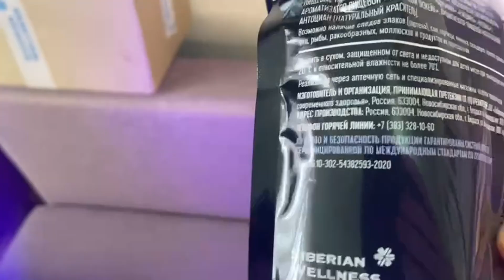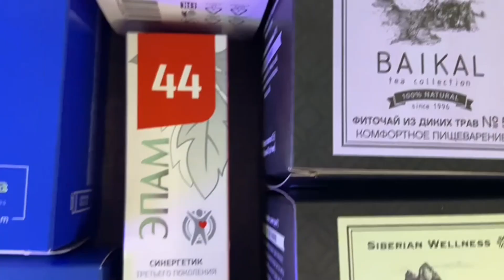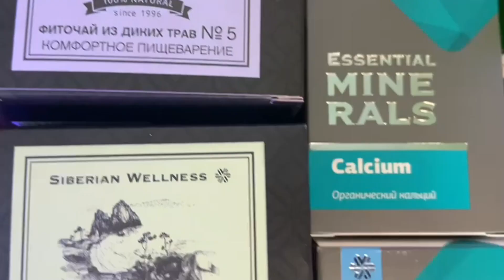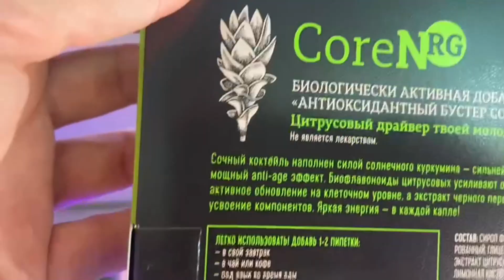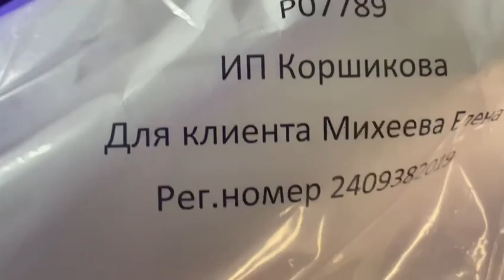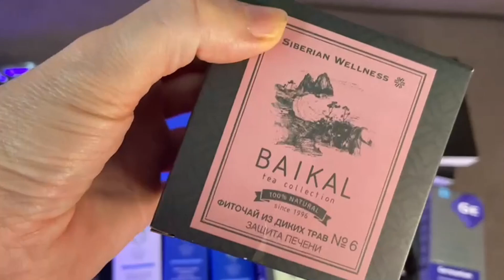ОЧЕРЕДНАЯ РАСПАКОВКА SIBERIAN WELLNESS | ЕЛЕНА МИХЕЕВА СИБИРСКОЕ ЗДОРОВЬЕ | ЧТО ОПЯТЬ НАКУПИЛА?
✅  Заказать сертифицированную  продукцию компании Сибирское здоровье можно в официальном интернет-магазине Siberian wellness напрямую от производителя

Дари себе и своим близким здоровье! 🙏💟

Если у вас ещё НЕТ БЕЗОПЛАТНОЙ ВЫГОДНОЙ КАРТЫ в Siberian wellness?
Ловите ссылку на безоплатную карту клиента, кэшбек с покупок до 15℅

✅ Стать моим бизнес-партнером (кэшбек за покупки 25℅)

И  получи доступ к личной консультации и клубу здоровья - здесь то, чего не услышите в открытом доступе (вход только для моих клиентов)

Остались вопросы?
Пишите мне ✍️⤵️

► СТАВЬ 👍
► ПИШИ  комментарий и задавай  вопросы